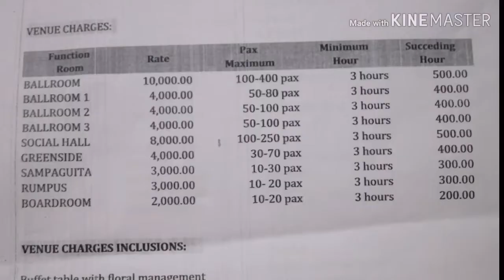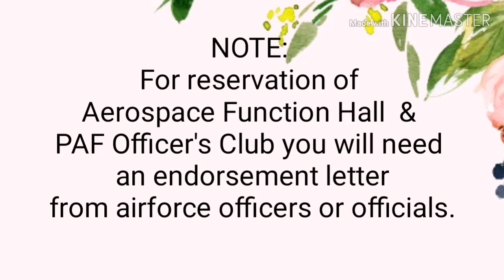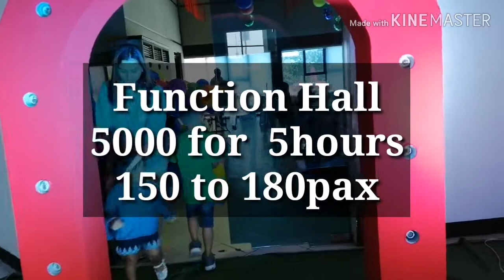Events Place in Villamor Airbase, Pasay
Events Places in Villamor, Pasay City

Villamor Golf Club
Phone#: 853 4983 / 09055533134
Look for Ms Tess

 6 Function Hall can use for 3 hours
1. Ballroom 100 to 400pax - 10,000
2.Social Hall 100 to 250pax - 8,000
3.Greenside 30 to 50pax - 4,000
4.Sampaguita (Meeting Room) 10 to 30pax 3000
5.Rambus 10to 20pax - 3,000
6. Boardroom 10 to 20pax - 2,000

PAF Officer's Club
look for Mr. Pajiji
All Function Hall Rate : 3000  for 5 hours

Aerospace Museum Function Hall
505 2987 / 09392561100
Rental few 5,000 for 150 to 180pax

P.S you can also check or ocular another Function Hall just inside the Villamor Airbase Gate 3 the
PAF ladies Club Lakambini Hall.